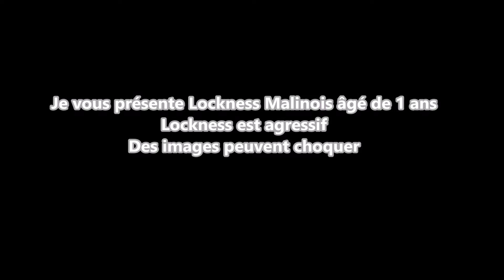Dog Serenity / Chien Agressif / Malinois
Canaliser un Malinois très agressif âgé de 1 ans